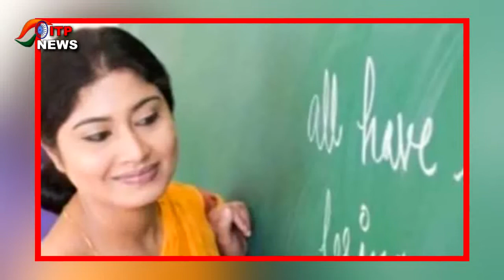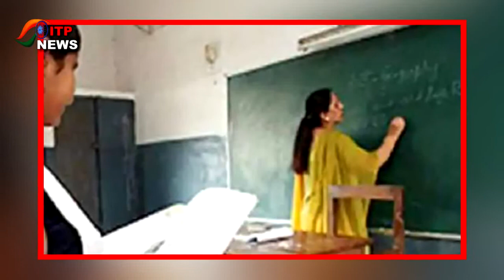Jharkhand सरकार ने शिक्षकों की सुविधा के लिये लागू किया नया नियम | तीन साल सेवा पूरी करने वाले...